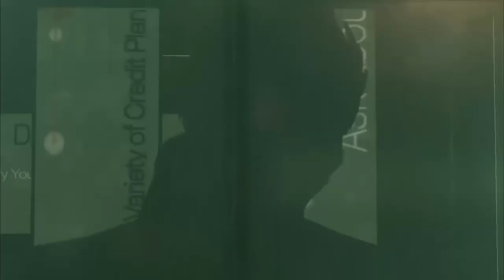Let´s Play Deus Ex - Human Revolution [German] #6 - Alles wird gehackt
Erstmal brechen wir jetzt in die Büros aller amitareiter ein und lesen ihre E-Mails ... Warum eigentlich?